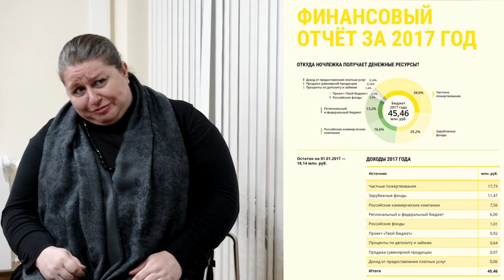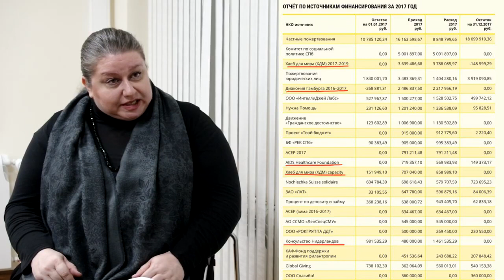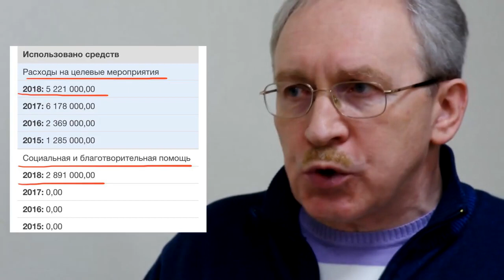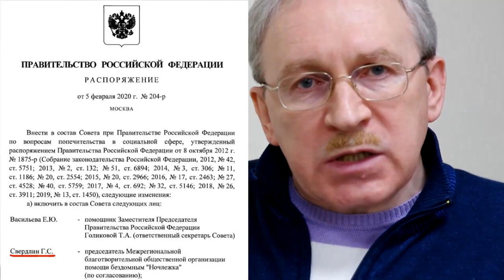ПОЛИТИЧЕСКИЕ СОРНЯКИ. Часть 3. Иностранные агенты под вывеской благотворительности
⚡️Враги России финансируют Ночлежку. «Запад с целью дестабилизации ситуации в России создаёт на территории страны многочисленную сеть неправительственных структур».
Секретарь Совета безопасности РФ Николай Патрушев.

00:30 - Где деньги, Зин?
01:49 - Финансирование - много западных фондов, фонды Ходорковского
03:55 - Фонд Рокфеллера
05:20 - доноры со значками Университета Рокфеллера
05:50 - Биологический материал собирается по стране. Путин
07:09 - Университет Рокфеллера - крупнейший центр биотехнологий
08:28 - Интерес Высшей Школы Экономики к Ночлежке
08:50 - На нас отрабатывается некий эксперимент
10:00 - Огромное финансирование от врагов страны.
10:57 - Кто платит, тот и заказывает музыку. Путин
11:40 - на прямую благотворительность тратят ничножно мало от объема средств
12:41 - Оградить Россию от вмешательства из вне.
12:50 - Свердлин вошел в Совет при Правительстве РФ
13:54 - Жители вскрыли большую проблему
14:57 - Перед нами Троянский конь, который благими целями прикрывается
16:43 - Надеюсь, что ФСБ займется обозначенной проблемой
16:50 - Свердлин материт Президента
17:29 - Как открытый враг страны смог войти в Совет при Правительстве?

Присоединяйтесь!